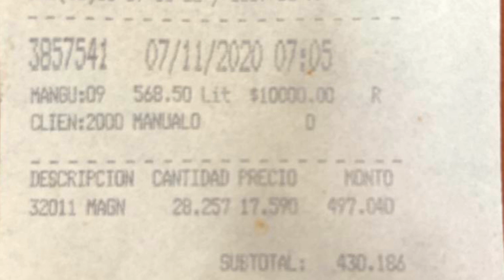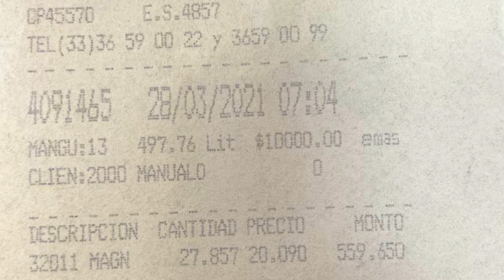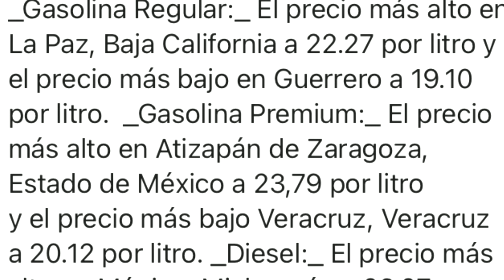Evidente gasolinazo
Un aumento sostenido de gasolina equivalente a 14 por ciento en los últimos meses

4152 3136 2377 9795